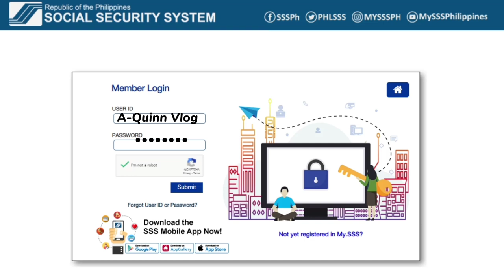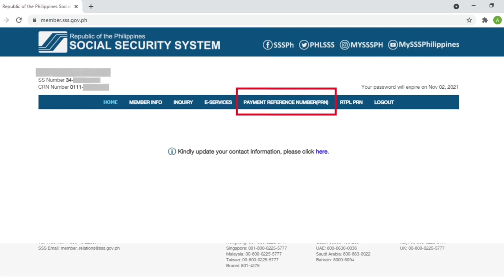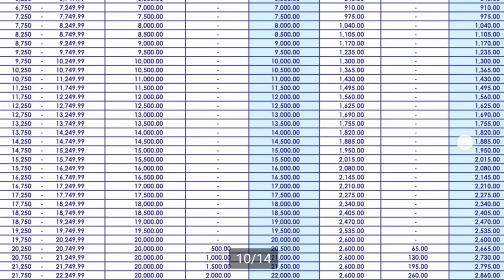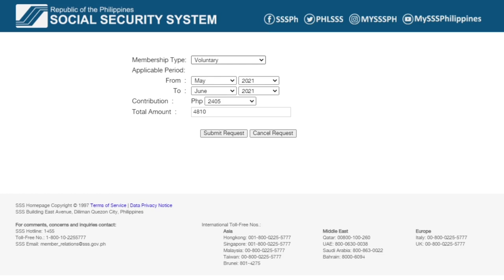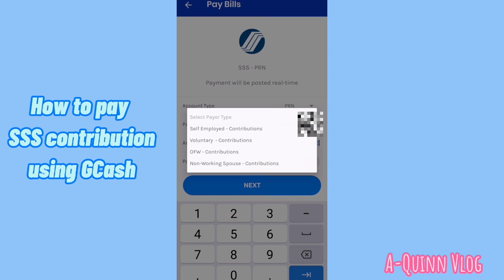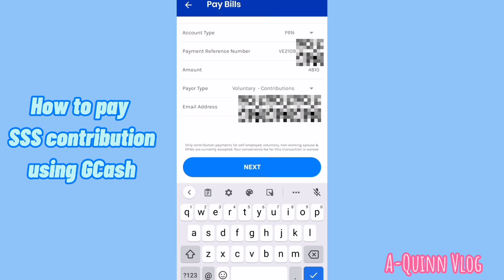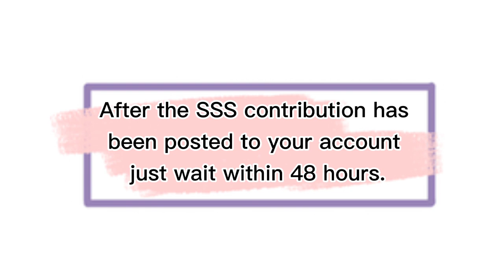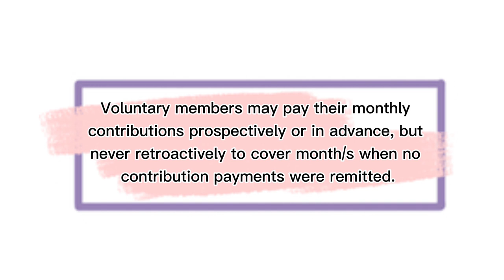Paano palitan ang SSS membership status from Covered Employee to Voluntary | Complete Guide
Hi, Bebe Quinns. Dahil sa pandemya marami sa atin ang nawalan ng trabaho. Ang video na ito ay para sa mga separated employees na gusto pa rin ipagpatuloy ang SSS contributions bilang Voluntary member. Tapusin po ang video na ito para sa proseso ng pagpapalit ng SSS membership from Employee to Voluntary at kung paano magbayad ng SSS contribution gamit ang GCASH.

Topics on this video:
How to change SSS membership status
How to pay SSS PRN or SSS contribution using GCash
FAQs